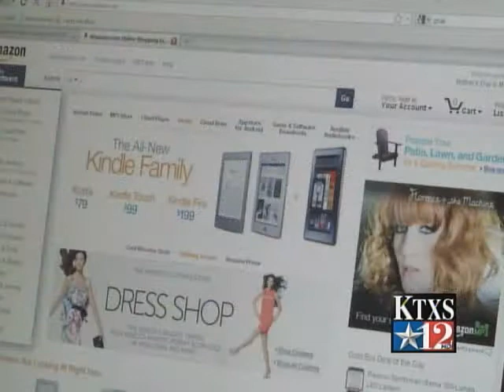Local Business May Reap Rewards of Amazon Sales Tax